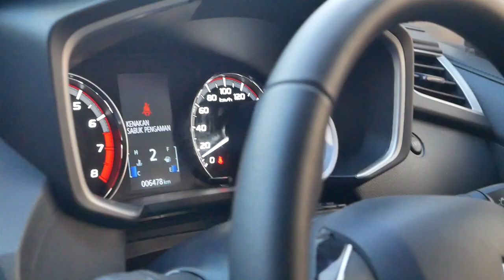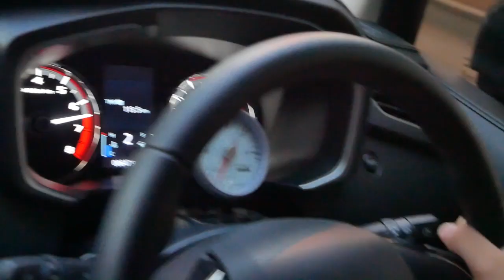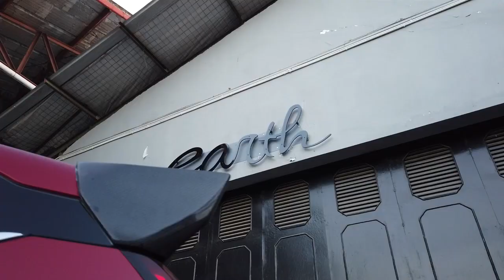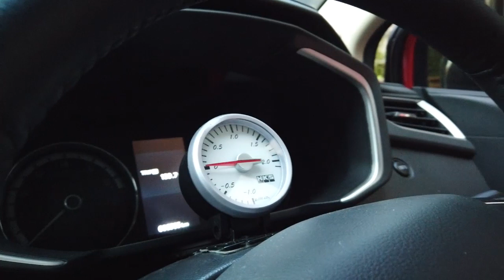Review Modifikasi Mitsubishi Xpander Turbo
ya guysss..
minggu2 gini enaknya kita bahas spec salah satu mobil kita kali ya...
mobil yang akan kita bahas kali ini adalah mitsubishi xpander turbo saber..
Kepo dengan specnya?
saksikan videonya sampai habis ya guys..
Happy watching guysss...